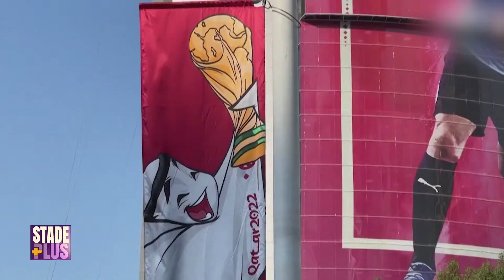برهان بسيس: اوروبا ماهيش فاهمة إلي صورة العربي الي لابس عڨال في موناكو باش يقمر و نساء راي تبدلت.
برهان بسيس: اوروبا ماهيش فاهمة إلي صورة العربي  الي لابس عڨال في موناكو باش يقمر و نساء راي تبدلت. راو ولاّ يبني في إلي انت ما تنجمش تعملو